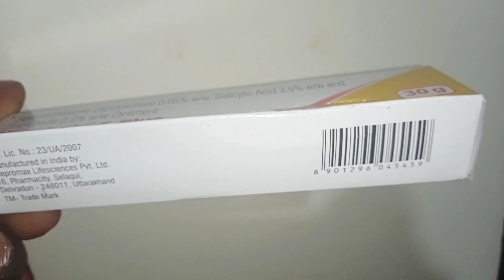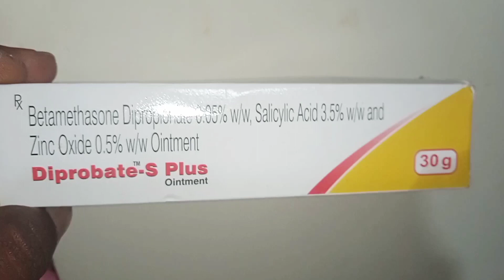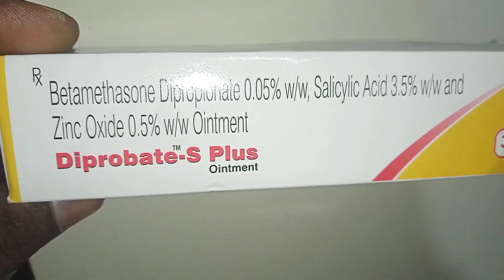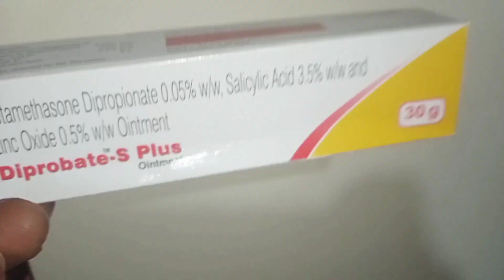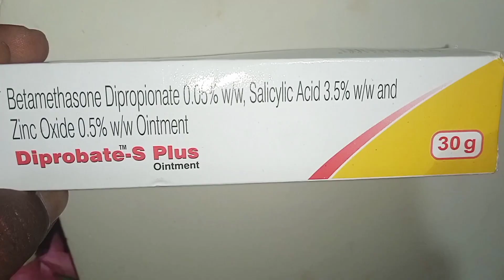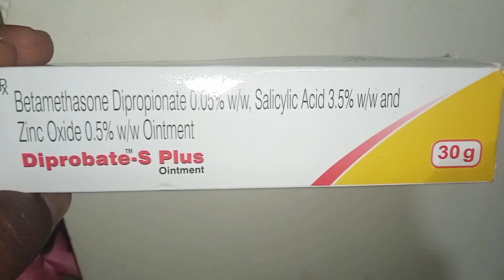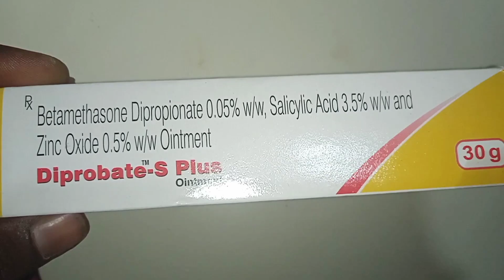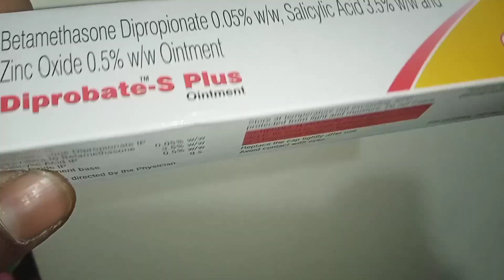Diprobate - s Plus का फायदा.